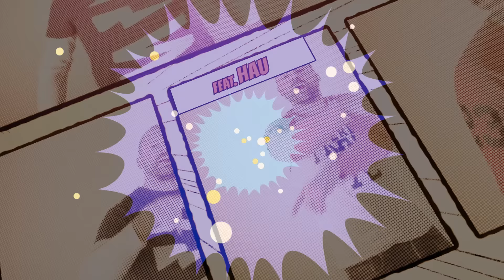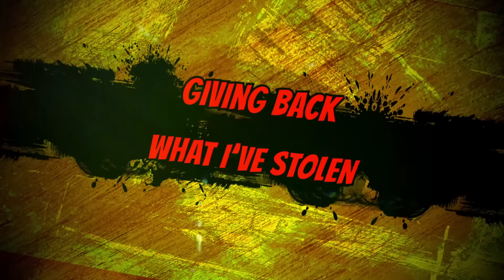DECALOGUE - Luxtorpeda feat. HAU - SEVENTH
SEVENTH is taken from the album Decalogue. World Premiere on march 2017.

Produkcja i edycja: Rafal Mirocha.